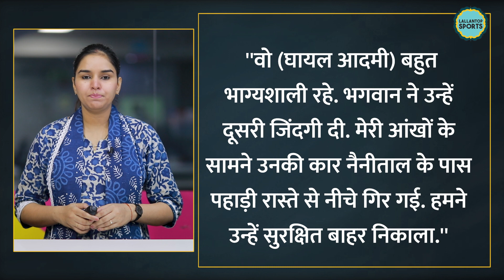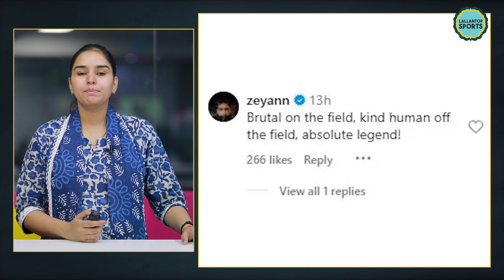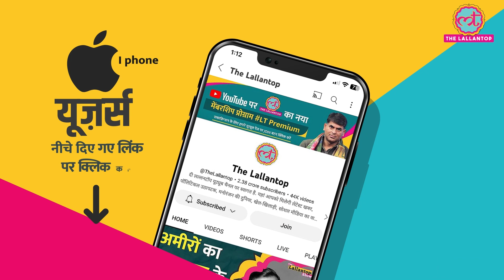Mohammed Shami Help से ऐसे बचे Nainital Accident में घायल लोग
India fast-bowler Mohammed Shami rescued a road accident victim in Nainital and shared a video of the incident on social media. Shami posted a video on Instagram, in which he can be seen helping a road accident victim whose car fell off the road. Watch the video to know more.